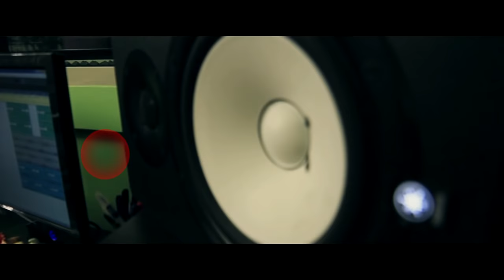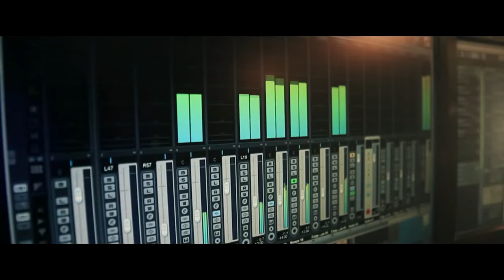Dr Flori - Ca na ke Official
Production By Dr.Flori & Edlir Begolli